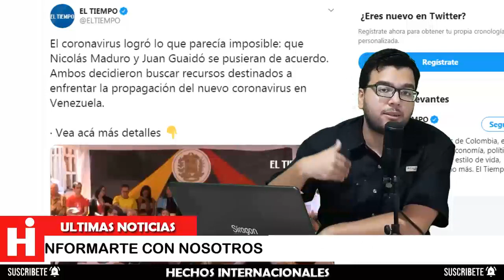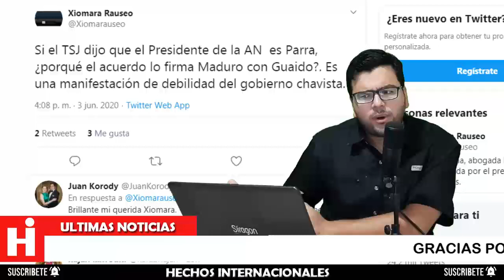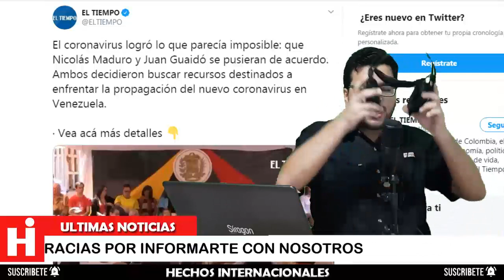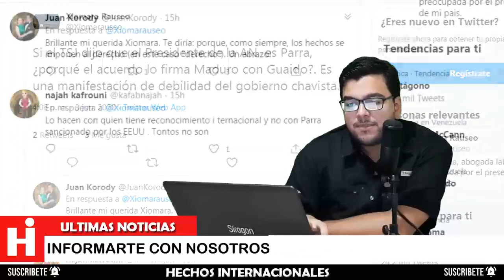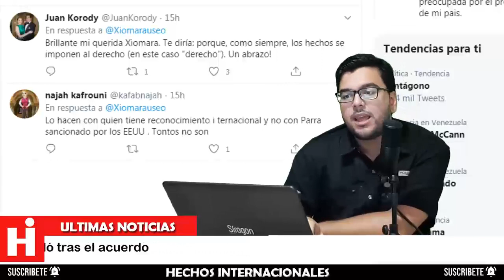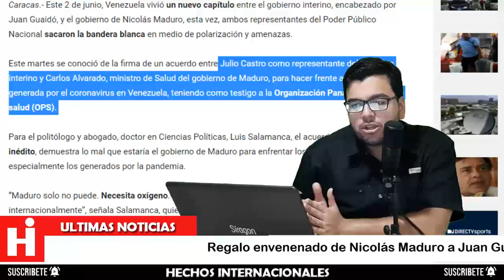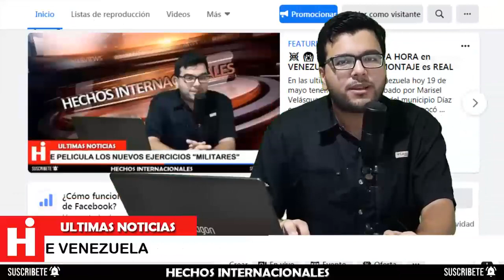📢 🤫 ¡QUE VAI..NA ES ESTA! RÉGIMEN de NICOLAS MADURO y EQUIPO de JUAN GUAIDO firman ACUERDO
Venezuela vivió un nuevo capítulo entre el gobierno interino, encabezado por Juan Guaidó, y el gobierno de Nicolás Maduro, esta vez, ambos representantes del Poder Público Nacional sacaron la bandera blanca